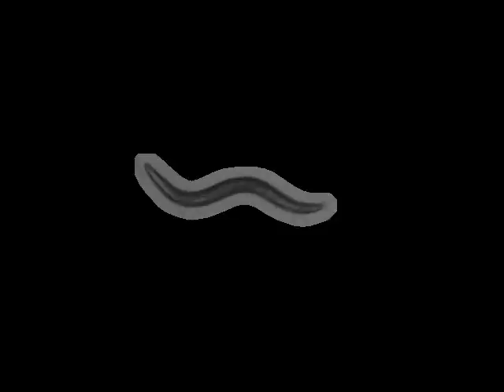PS312 P. pacificus Wild Isolate | 2011-05-13T11:16:56 (speed up 8x)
base_name : 197 PS312 1 on food L_2011_05_13__11_16_56___8___1

 who : Monika Leubner

 lab : ..

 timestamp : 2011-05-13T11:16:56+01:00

 arena : ..

 .. style : petri

 .. size : 35

 .. orientation : away

 food : OP50

 strain : PS312

 gene : -N/A-

 allele : -N/A-

 chromosome : -N/A-

 strain_description : P. pacificus Wild Isolate

 sex : hermaphrodite

 stage : adult

 ventral_side : clockwise

 total time (s) : 898.967

 frames per second : 30.03

 video micrometers per pixel : 4.52754